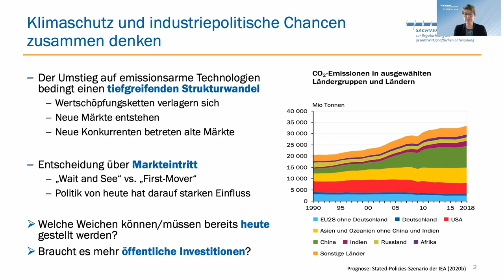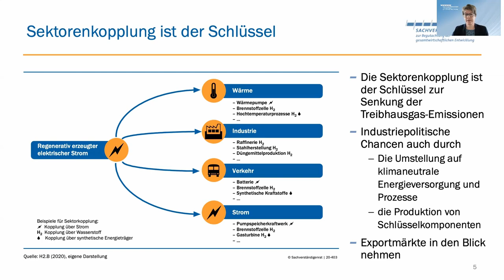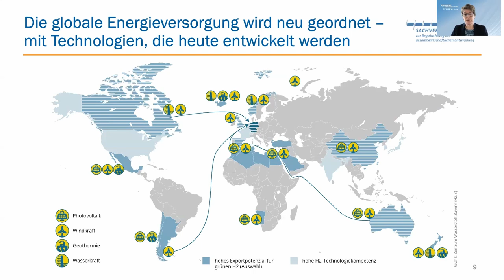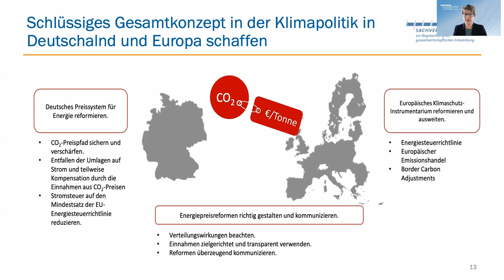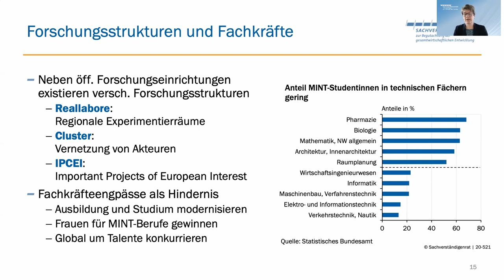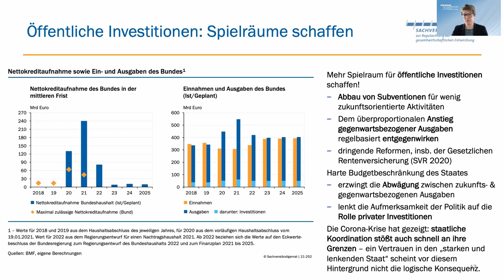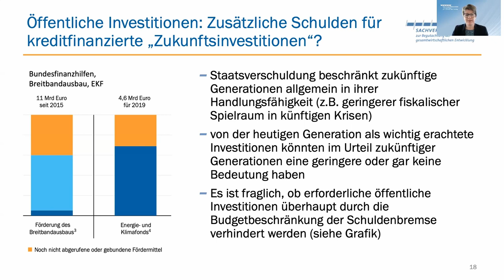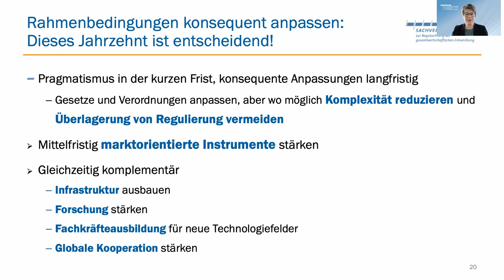Klimaschutz als Industriepolitische Chance | Prof. Dr. Veronika Grimm | LCOY 2021